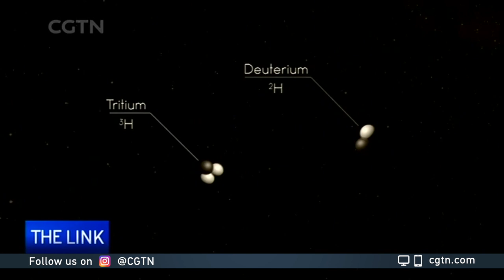Harnessing industrial tech, sun's power for clean energy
In the coal-producing northeastern province of Heilongjiang lies an abundant form of brown coal known as lignite, which is low in heat but high in water content. With an expected annual output of 10 million tons, lignite reserves are estimated to last over 80 years and create more than 5 billion kilowatt-hours in power annually.

But the burning of coal and other fossil fuels is blamed in part for the greenhouse gases accelerating climate change. That's why in the town of Baoqing where the open-pit lignite mine is located, the mine's power plant uses industrial technology such as electrostatic cleaning and desulfurization devices. These ensure that the coal produced is cleaner and a more cost-efficient source of energy. And even before the mine is exhausted, authorities are looking to technology to ensure there's long-term economic benefit.